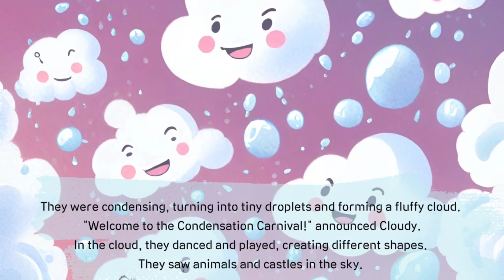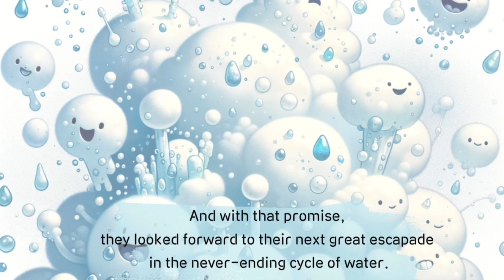The Adventure of Water Molecule Gang Chatgpt Story water cycle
I made this short story for 7-8 year old friends.
This story helps that kids understand the concept of the water cycle.